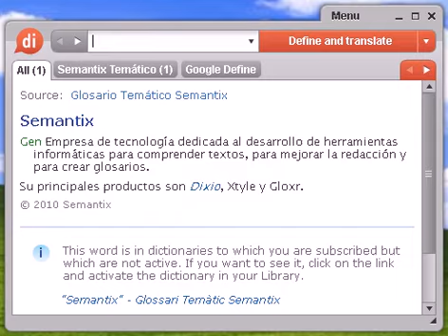Definición de antóloga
antóloga, diccionario, definición, significado, español, castellano, dixio